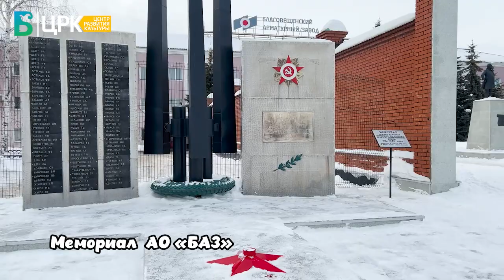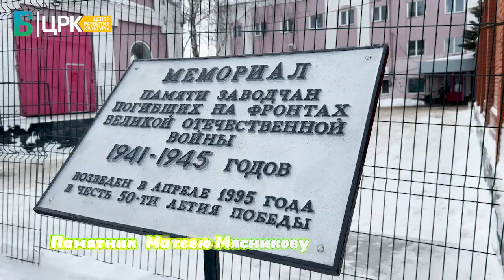Зимний Благовещенск 2023